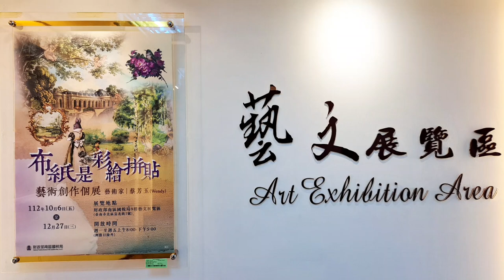蔡芳玉：布紙是彩繪拼貼藝術創作個展 南區國稅局展至12/27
布紙是彩繪拼貼藝術創作個展 南區國稅局展至12/27